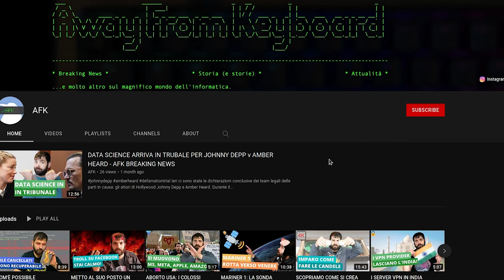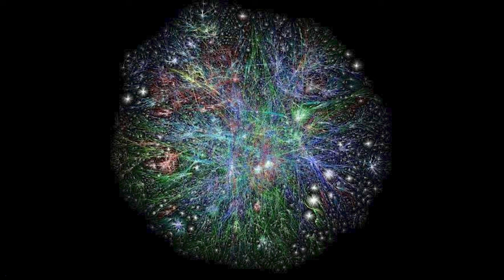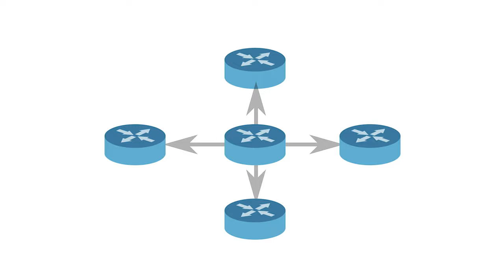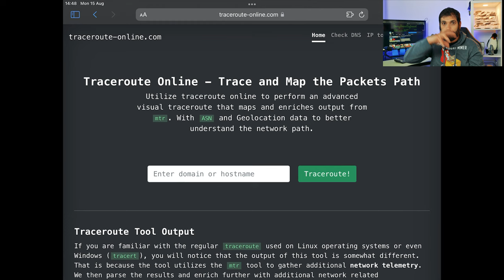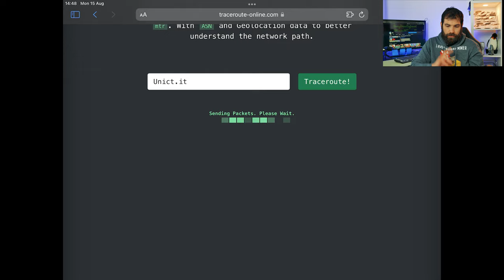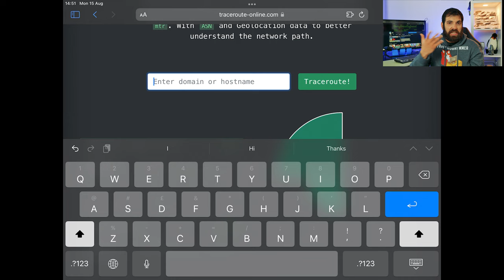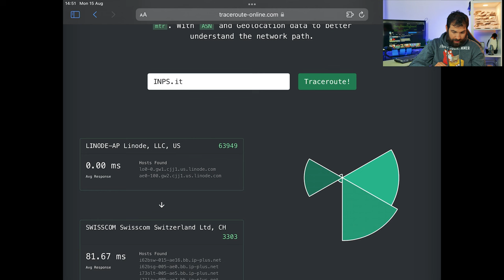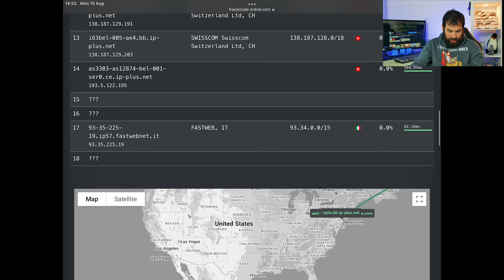INSTRADAMENTO: Come funziona INTERNET (PARTE 2) - AFK UNDER THE HOOD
Questa è la seconda parte del video di AFK UNDER THE HOOD pubblicato 2 settimane fa. In questo video, che ho ritenuto opportuno spezzarlo dalla prima parte per motivi di tempo, si parla dell'instradamento dei pacchetti in un modello di comunicazione che usa la commutazione di pacchetto. Come facciamo a comunicare dall'Italia verso (ad esempio) la Cina? Questo è possibile mediante i router che stanno sparsi in tutto il mondo. Ma, esattamente, come funziona l'intero sistema che regge internet?

Come detto a 01:22, qui sotto vi lascio i link ai video di @geopop che parlano di come vengono posati i cavi sottomarini per il collegamento a internet tra i vari continenti:

- CAVI SOTTOMARINI - la fibra ottica del mondo passa in fondo agli oceani, altro che satelliti - Ep-1
- CAVI SOTTOMARINI - come avviene la posa sul fondo degli oceani e come funziona la manutenzione Ep.2

Video UH-22-010